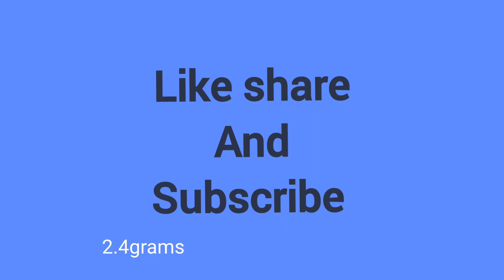A beautiful gold earrings// trending earrings//fancy earrings.